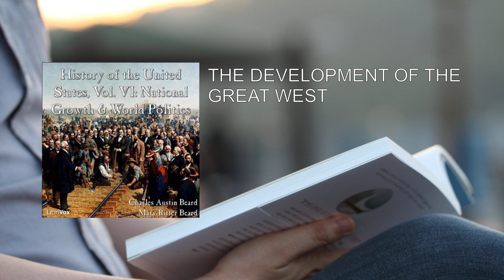History of the United States, Vol. VI ❤️ By Charles Austin Beard FULL Audiobook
Here's a detailed summary of History of the United States, Vol. VI by Charles Austin Beard:

In this comprehensive work, Charles Austin Beard and Mary Ritter Beard delve into the intricate tapestry of American history. The book spans various periods, from colonial times to the early 20th century, providing a rich account of the nation's development. Let's explore the key themes covered in each section:

1. Colonial Period:
   - The great migration to America.
   - Colonial agriculture, industry, and commerce.
   - Social and political progress.
   - The emergence of colonial nationalism.

2. Conflict and Independence:
   - The shift in British imperial policy.

3. Foundations of the Union and National Politics:
   - The formation of the Constitution.
   - The clash of political parties.
   - The rise of Jeffersonian republicans.

4. The West and Jacksonian Democracy:
   - The expansion beyond the Appalachians.
   - Jacksonian democracy.
   - The middle border and the Great West.

5. Sectional Conflict and Reconstruction:
   - The rise of the industrial system.
   - The impact of the planting system on national politics.
   - The Civil War and Reconstruction.

6. National Growth and World Politics:
   - The political and economic evolution of the South.
   - Business enterprises and the Republican Party.
   - The development of the Great West.
   - Domestic issues from 1865 to 1897.
   - America's emergence as a world power (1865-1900).

7. Progressive Democracy and World War I:
   - The evolution of republican policies.
   - The spirit of reform in America.
   - The new political democracy.
   - Industrial democracy.
   - President Wilson's role during World War I.

Beard's topical approach allows readers to explore themes across different time periods, emphasizing the interconnectedness of events. From colonial struggles to global influence, History of the United States, Vol. VI provides a panoramic view of America's journey.

Please note that this is a concise summary, and the book itself offers a more detailed exploration of these fascinating historical moments.
More: United States, History, Colonial period
American Revolution, Constitution, Jeffersonian republicans
Jacksonian democracy, Civil War, Reconstruction
Industrial system, Planting system, Great West
World politics, Progressive democracy, World War I

00:00:00 THE POLITICAL AND ECONOMIC EVOLUTION OF THE SOUTH
00:46:18 BUSINESS ENTERPRISE AND THE REPUBLICAN PARTY
01:31:06 THE DEVELOPMENT OF THE GREAT WEST
02:26:02 DOMESTIC ISSUES BEFORE THE COUNTRY (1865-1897)
03:27:48 AMERICA A WORLD POWER (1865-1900)